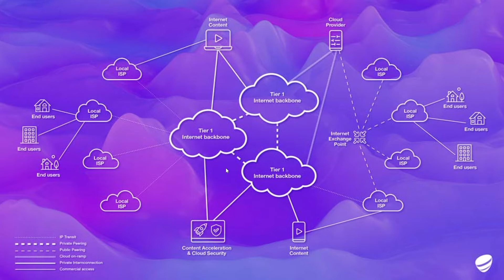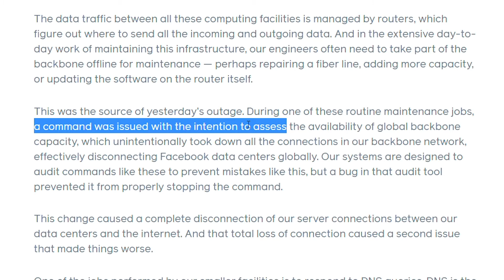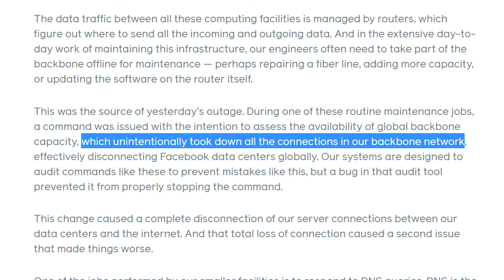What really happened to Facebook, Instagram & WhatsApp? എന്തുകൊണ്ട് ഇത് സംഭവിച്ചു? ആരാണ് ഉത്തരവാദി?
Technical Explanation about:
ഒക്ടോബർ 4 ന് ഫേസ്ബുക്ക്, ഇൻസ്റ്റാഗ്രാം, വാട്ട്‌സ്ആപ്പ് എന്നിവയ്ക്ക് ശരിക്കും എന്താണ് സംഭവിച്ചത്

What really happened to Facebook, Instagram and WhatsApp on October 4th